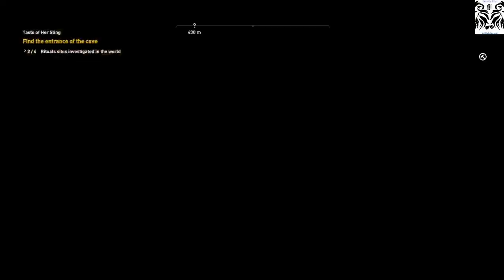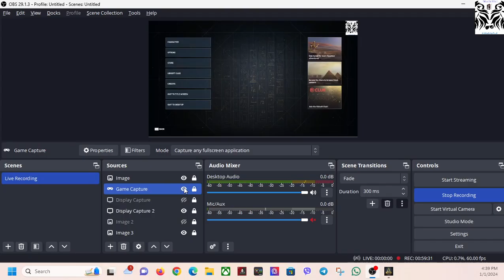Assassin's Creed Origins Part 29 (Uncut Video Series)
Assassin's Creed Origins is a 2017 action role-playing video game developed by Ubisoft Montreal and published by Ubisoft. It is the tenth major installment in the Assassin's Creed series, following 2015's Assassin's Creed Syndicate. Principally set in Egypt, near the end of the Ptolemaic period from 49 to 43 BC, the story follows a Medjay named Bayek of Siwa and his wife Aya as they seek revenge for the murder of their son. It also explores the origins of the Assassin Brotherhood—referred here to as the Hidden Ones—and of their millenia-long conflict with the Order of the Ancients—forerunners to the Templar Order. The framing story, set in the 21st century, follows a new character, Layla Hassan, who relives Bayek and Aya's memories using a modified Animus device.

I am SLBlaCkHaMmeR Gaming. I use a laptop called MSI Katana GF66 12UD for these game plays with the specification of,

Microprocessor             12th Gen Intel(R) Core(TM) i7-12650U CPU @ 2.70GHz

Memory slot 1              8GB Micron 3200MHz

Internal Graphic Card      NVIDIA GeForce RTX 3050 Ti Laptop GPU